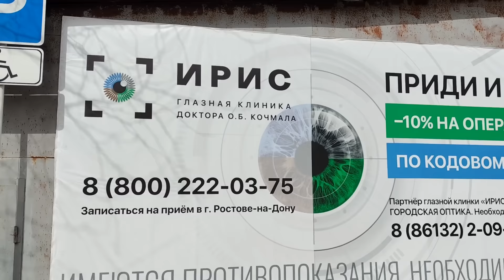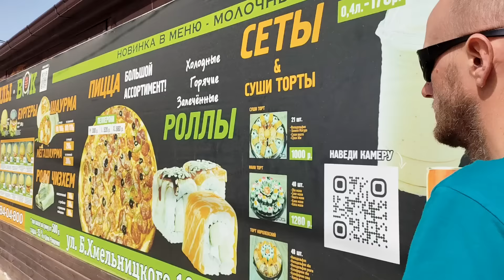Ейск/Жара на ЮГЕ в марте/Купили крутые ОЧКИ/Лазурное МОРЕ!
Добро пожаловать на наш канал! Меня зовут Ирина, муж Владимир. Мы семья, которая решилась на переезд из г. Дзержинск Нижегородской области, в Краснодарский край,  город Ейск. Мы начинаем жизнь с нуля, в прямом смысле этого слова, так как переехали, взяв с собой только личные вещи и четверых котов!
Оставайтесь с нами! Мы будем  делиться своим жизненным опытом переезда и адаптации к новым условиям жизни. Расскажем плюсы и минусы жизни в Краснодарском крае. Покажем как мы выбирали и покупали  КВАРТИРУ с маленьким бюджетом. На нашем канале вы можете почерпнуть много полезной информации про переезд на юг.
На нашем канале будет много моря, много солнца и позитива